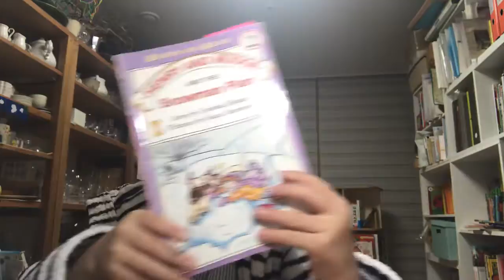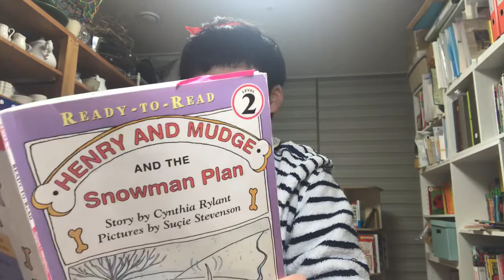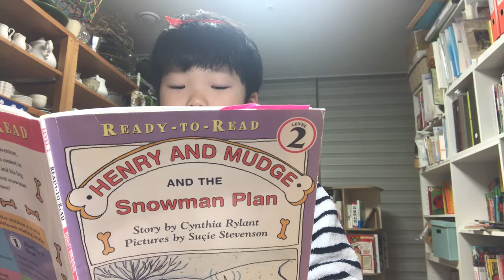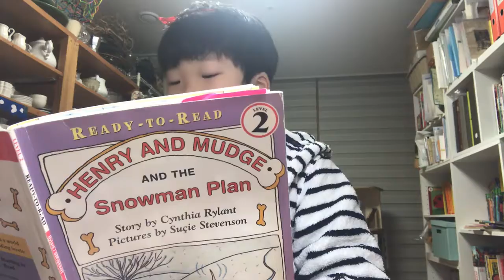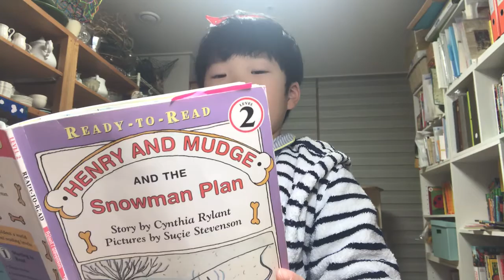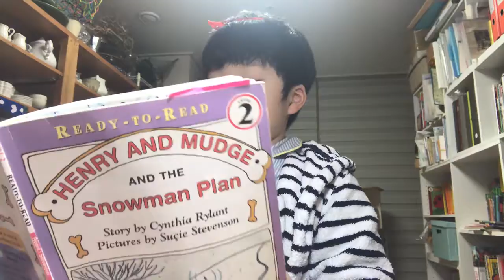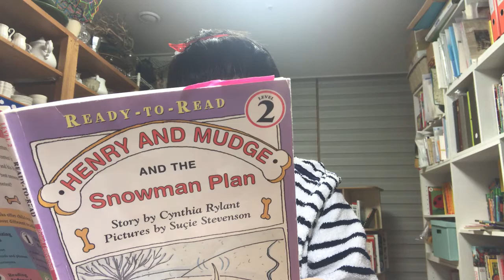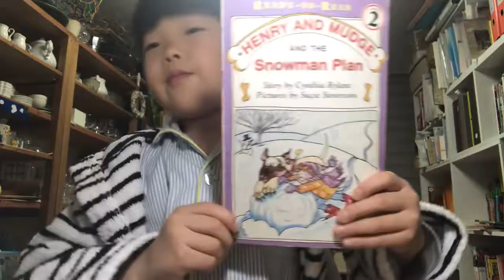Henry and mudge and the snowman plan